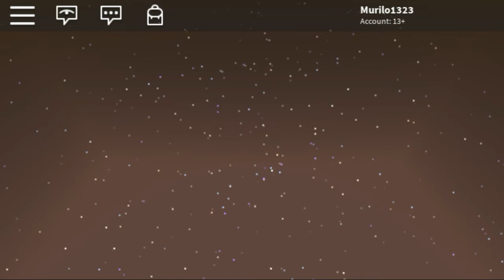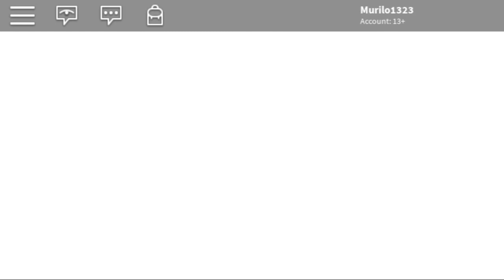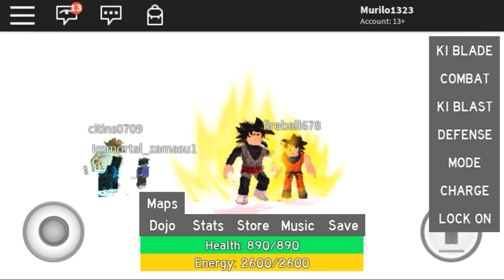Roblox → SUPER SAIYAJIN | ATUALIZAÇÃO E SSJ4 !!29- Dragon Ball Rage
♦ Salve galera suave aqui quem fala e o Murilo. Sejam bem-vindos ao nosso canal de GAMES.

"Eu sou melhor usando espadas do que palavras."